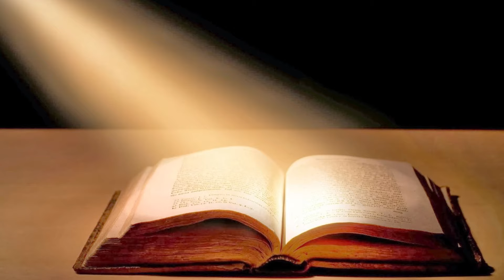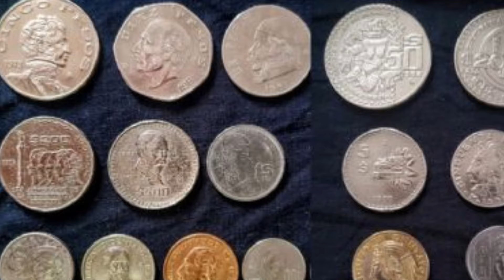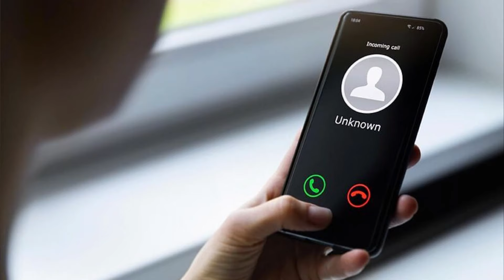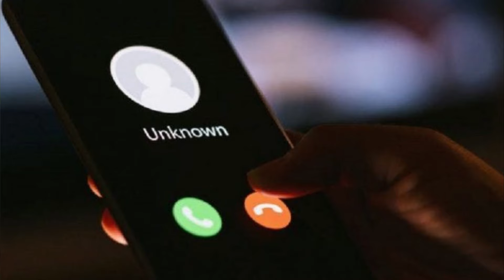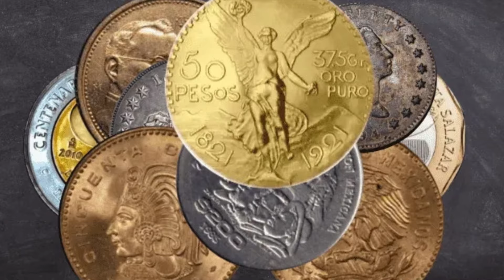EL DEMONIO DE ATOCHA (Este santo podría ser en realidad un ser demoniaco)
Mucha gente le reza al Santo Niño de Atocha, pero este podría ser un ser demoniaco y le estarían rezando a un ser maligno a cambio de tu alma...
Mira el video completo y descubre por que...